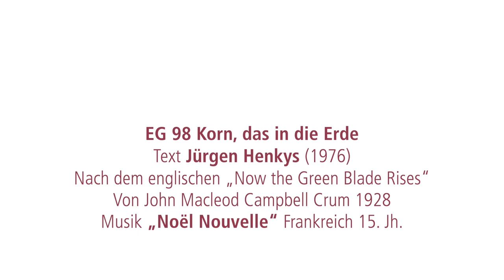Videoandacht 180 am 2.4.2023 · Palmsonntag, Friesenkapelle, Sylta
Sylt. Friesenkapelle am Dorfteich. Palmsonntag. Jesus zieht ein in Jerusalem, getragen vom Jubel der Menge. Er ist ein König anderer Art, seine Macht heißt Liebe. Früher haben die Menschen im Gottesdienst das Kreuz mit grünen Zweigen geschmückt. Das Kreuz wird blühen.
Eine Predigt von Pastorin Anja Lochner zu Johannes 12.
Lesung: Lena Westermann
Musikalische Gestaltung: Oliver Strempler
Wir singen: EG 1 „Macht hoch die Tür“ und
EG 98 „Korn, das in die Erde“
Als Unterstützung mit Untertiteln zum Mitsingen.
Realisation: Oliver Strempler
Viel Spaß beim Schauen und Mitmachen…